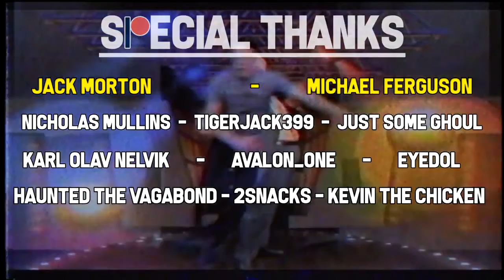Jerma Animated Streaming Superstar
Padmaavat is a 2018 Indian Hindi-language epic period drama film directed by Sanjay Leela Bhansali. Loosely based on the epic poem Padmavat by Malik Muhammad Jayasi, it stars Deepika Padukone as Rani Padmavati, a Rajput queen known for her beauty, wife of Maharawal Ratan Singh, played by Shahid Kapoor. Sultan Alauddin Khilji, played by Ranveer Singh, hears of her beauty and attacks her kingdom to claim her. Aditi Rao Hydari, Jim Sarbh, Raza Murad, and Anupriya Goenka featured in supporting roles.[1][6]

With a production budget of ₹215 crore (US$30 million), Padmaavat is one of the most expensive Indian films ever made.[7][8][9] Initially scheduled for release on 1 December 2017, Padmaavat faced numerous controversies. Amid violent protests, its release was indefinitely delayed. In December, the Central Board of Film Certification approved the film with few changes, which includes the addition of multiple disclaimers and a change from its original title Padmavati.[10][11] Padmaavat was rescheduled for release on 25 January 2018 in 2D, 3D and IMAX 3D formats, making it the first Indian film to be released in IMAX 3D.[12]

In 13th-century Afghanistan, Jalal-ud-din Khalji of the Khalji dynasty plans to take over the throne of Delhi. His nephew Alauddin Khalji [25] asks for Jalaluddin's daughter Mehrunisa's hand in marriage. Their wedding is organised, but on the night of the event, Alauddin engages in adultery with another woman. A courtier witnesses the act and is killed by Alauddin. Mehrunisa is informed of this during the wedding, leaving her horrified.

Sinhala (modern-day Sri Lanka) princess Padmavati accidentally wounds Rajput ruler Maharawal Ratan Singh while hunting in a forest. As she treats him, he reveals that he has traveled to Sinhala to acquire rare pearls for his first wife Nagmati. Eventually, the two bond and fall in love. Ratan Singh asks for Padmavati's hand in marriage, she agrees and with permission from her father, they are married.

Jalaluddin takes over the throne of Delhi and sends Alauddin to repel a Mongol invasion. Alauddin is successful in doing so, but undertakes an unsanctioned raid on Devagiri. He captures the princess there, assassinates her husband, and makes her his concubine. Jalaluddin's wife and nephew warn him against Alauddin's ambition to take over the throne; he journeys to Kara to meet Alauddin and gifts him the slave Malik Kafur. Over time, Alauddin and Kafur become close (and possible intimate), and Kafur rises to become a general in Alauddin's army. Alauddin has Jalaluddin and his ministers assassinated and declares himself the new Sultan.

Padmavati journeys to Mewar with Ratan Singh and is blessed by his royal priest, Raghav Chetan. After Chetan is banished for witnessing an intimate moment between Ratan and Padmavati, he travels to Delhi and informs Alauddin of Padmavati's beauty. Alauddin, who is fixated with having anything that is exceptional, invites the Rajputs to Delhi but his invitation is rejected. Enraged, he lays siege to Ratan Singh's capital Chittor. After six months of an unsuccessful siege, Alauddin feigns peace on account of Holi and is allowed to enter Chittor where he meets Ratan Singh. He asks to see Padmavati; Ratan Singh grants this request, but only momentarily while preventing Alauddin from seeing her face. Eventually, Alauddin's siege succeeds and Ratan is taken prisoner.

Upon Queen Nagmati's insistence, Padmavati agrees to see Alauddin under some conditions: she will meet Ratan first; and Chetan will be executed for his earlier treachery. Alauddin agrees; Padmavati then travels to Delhi to meet him. Meanwhile, Alauddin survives an assassination plot by his nephew, though he is wounded. He tracks down his nephew and kills him. The Rajputs, disguised in women’s dress, plan to ambush the Khilji soldiers in the morning, at the time for morning namāz. Padmavati, along with Chittor's generals, Gora and Badal, free Ratan Singh, and escape with Mehrunisa's help. Ratan confronts Alauddin, who urges Ratan to take this opportunity to kill him in his weakened state. However, Ratan refuses as this is against the Rajput credo of not attacking the wounded. The Rajput ambush goes ahead as planned, but the Khilji soldiers are alert to it and repulse the attack, killing the attacking Rajputs.

Alauddin imprisons Mehrunisa for helping the Rajputs and marches to Chittor. He and Ratan Singh engage in a single duel; Alauddin drops his sword but Ratan doesn't kill him as he is unarmed; Kafur takes the opportunity to mortally wound Ratan while his back is turned. While dying, he berates the Khilji forces for fighting dishonorably. The Khilji army defeats the Rajputs and captures Chittor, but are unable to capture the Rajput women who perform jauhar (mass suicide) along with Padmavati.